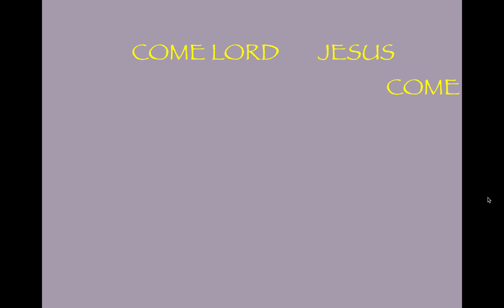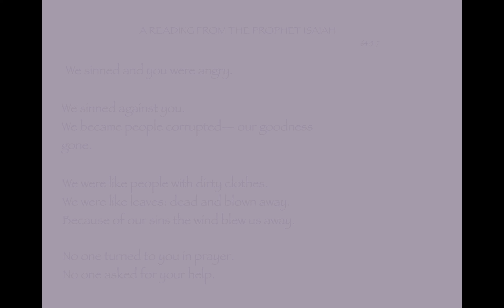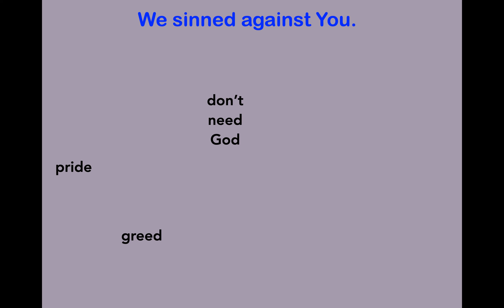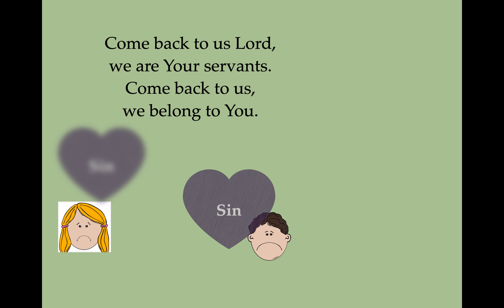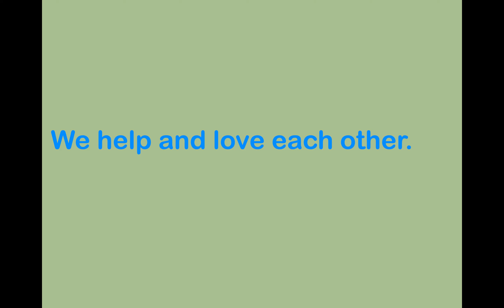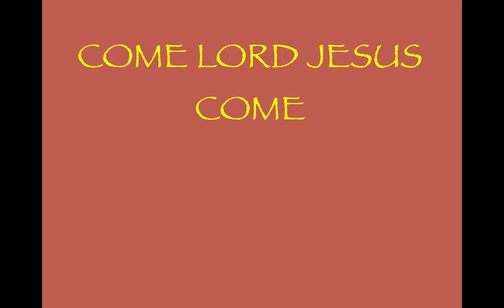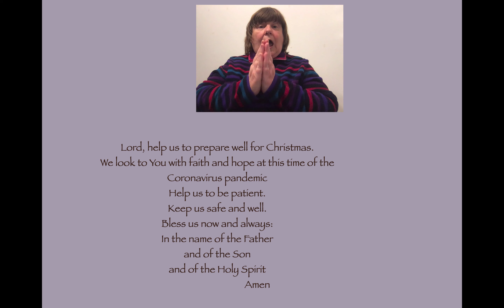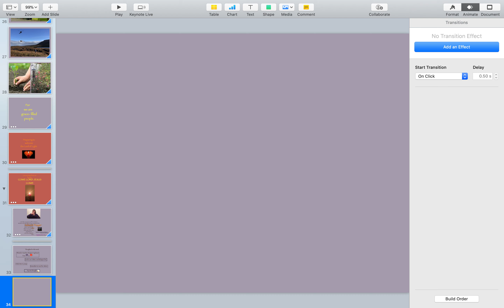Advent Week 1 2020 ISL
Prayer Time with and For the Deaf Community and friends.